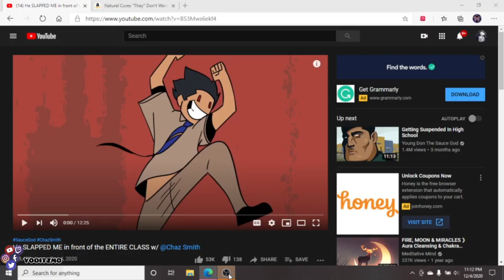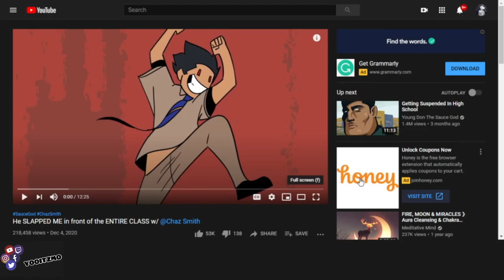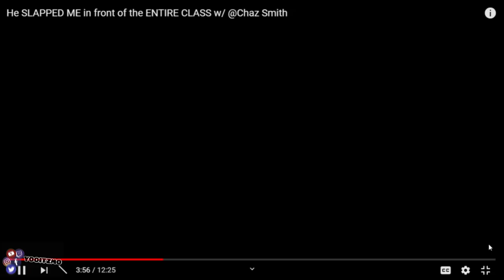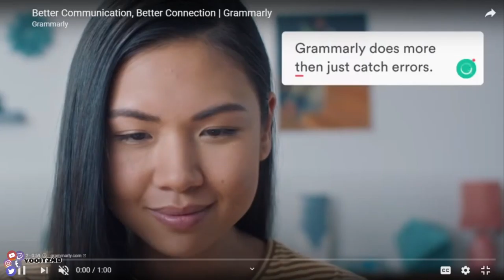He SLAPPED ME in front of the ENTIRE CLASS w/ @Chaz Smith (REACTION)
ADD ME @
SC: Haitiankidlove